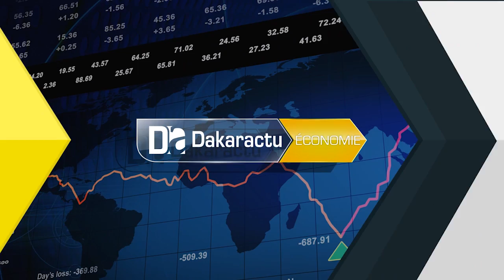Formation professionnelle le projet FPEC d’un coût de 43 milliards Fcfa pour répondre aux offres